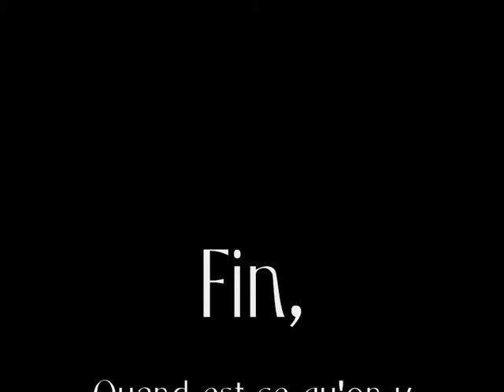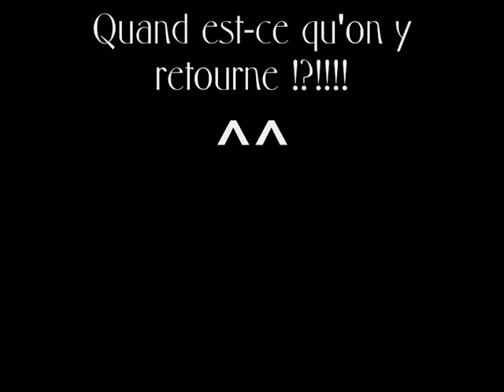Engie au troupeau.wmv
Engie chez les moutmouts ^^